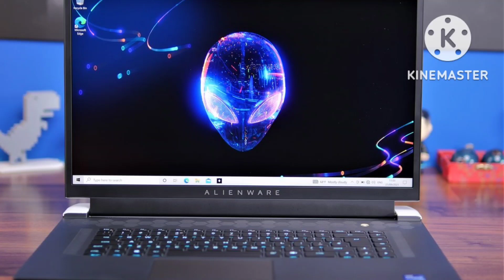Alienware x17 r2